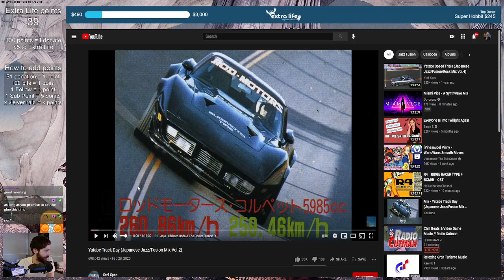Words On Stream with viewers (Part 4)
Playing Words On Stream with friends and viewers. The footage shown here was recorded from my Twitch stream on July 19th, 2021.